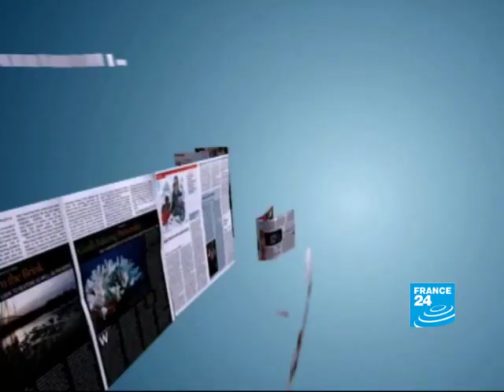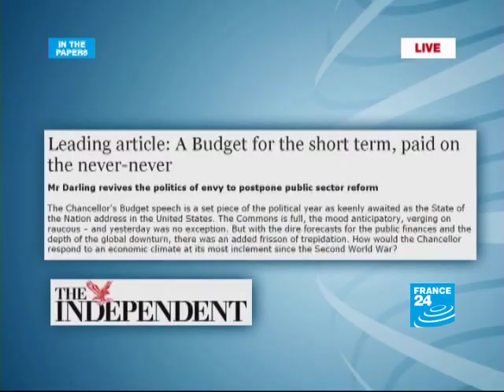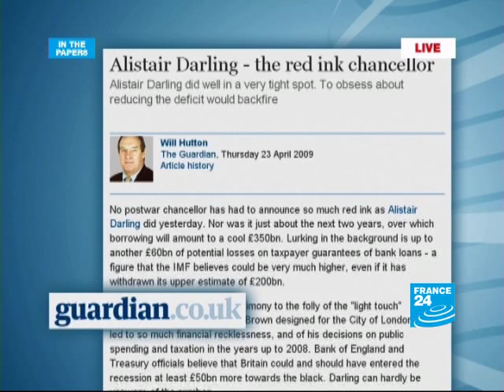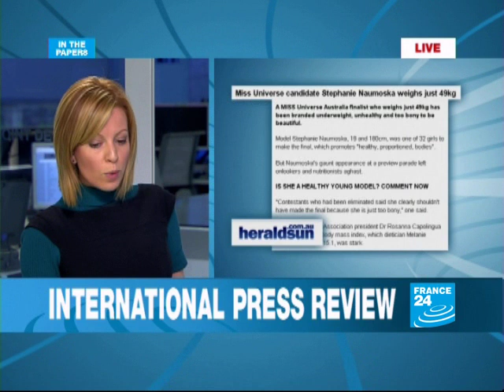French women are the thinnest in Europe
IN THE FIELD: Womens weight is in the news today. French women are the thinnest in Europe but only half of them think that theyre thin; and Brits are the fattest.